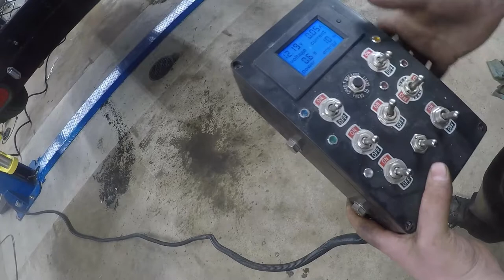Trailer Wiring Repairs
Going through and fixing up these wiring issues on our utility trailer.